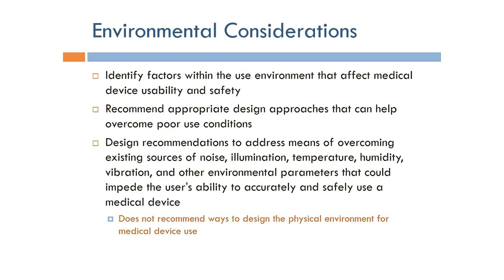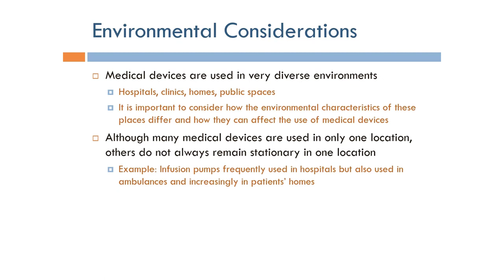Human Factors Engineering: Overview of Environmental Considerations (Arabic Narration)